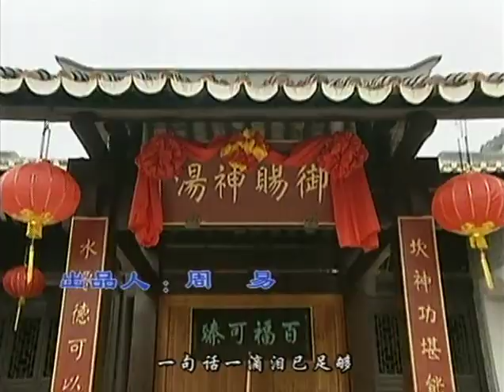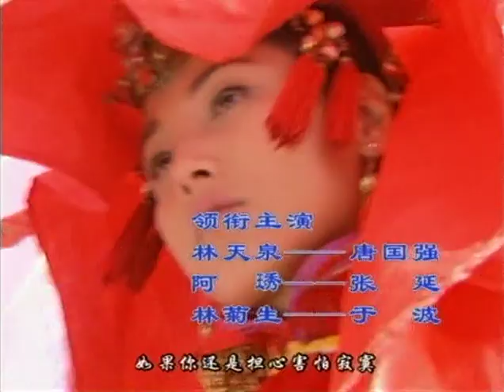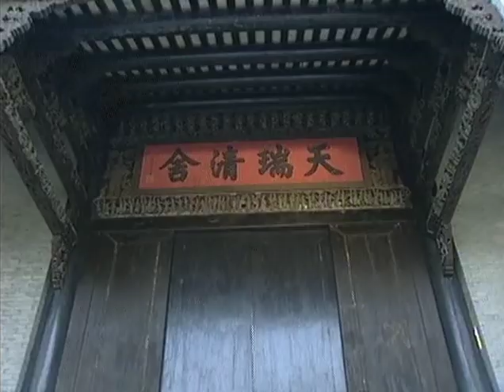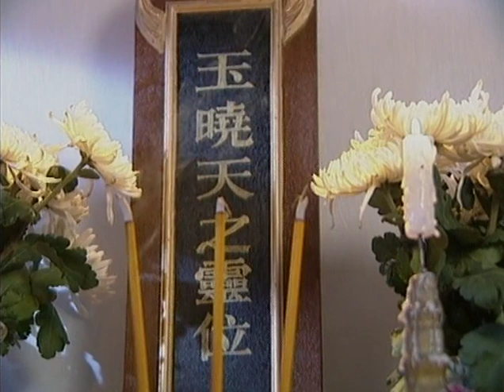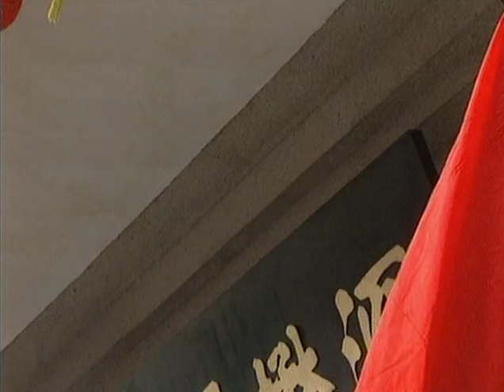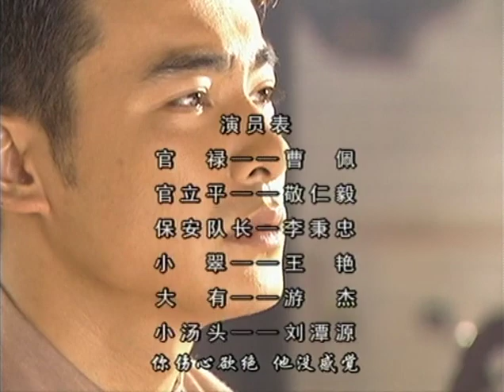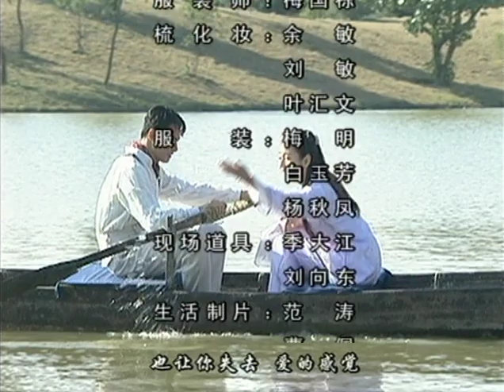女人湯第9集（Women's Soup Episode 9） 導演：胡意涓 主演：唐國強 張延 於波 馬雅舒 劉小鋒 霍思燕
天師傅為了阻止阿秀退親，準備和阿秀一起赴死，被炭火熏昏的阿秀被趕來的湯頭和高子所救。醒來後的阿秀知道師傅已經上吊自殺，阿秀受到驚嚇，精神恍惚。湯頭留在福州一切反常的舉動，讓高子大惑不解，在高子一再追問下，湯頭吐露了他和林天泉之間的父子關係。他責怪高子，在他準備向林天泉掙回本該屬於他的一切，並且讓林天泉知道他的存在以前，遊戲就已經結束了，他的恨與憾，讓湯頭和高子間開始有了距離。菊生拿著阿德當東西換來的錢來到阿秀住處，要幫阿秀付房租，卻發現早已有人替阿秀安排好了一切。（In order to prevent Axiu from retiring, Master Tian prepares to die with Axiu. Axiu, who was fainted by the charcoal fire, is rescued by Tangtou and Gaozi. After waking up, Axiu knew that her master had hanged herself. Axiu was frightened and lost her mind. Gao Zi was puzzled by Tang Tou's abnormal behavior in Fuzhou. Under Gao Zi's repeated questioning, Tang Tou revealed the father-son relationship between him and Lin Tianquan. He blamed Gao Zi. Before he was ready to earn back from Lin Tianquan everything that should belong to him and let Lin Tianquan know of his existence, the game was over. His hatred and regret caused a distance between Tangtou and Gao Zi. . Ju Sheng came to Axiu's residence with the money exchanged by Ade for things, and wanted to help Axiu pay the rent, but found that someone had already arranged everything for Axiu.）